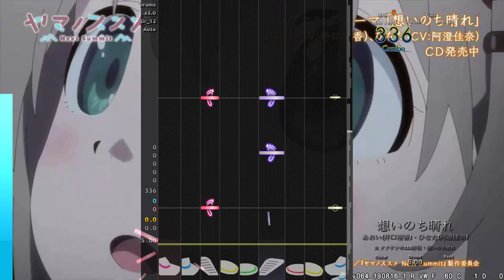【想いのち晴れ】あおい(井口裕香)、ひなた(阿澄佳奈)『ヤマノススメ Next Summit』OP【DTX譜面】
譜面に関する質問はお気軽に聞いてください。
*招流行鼓/日本語學生，有意請密。